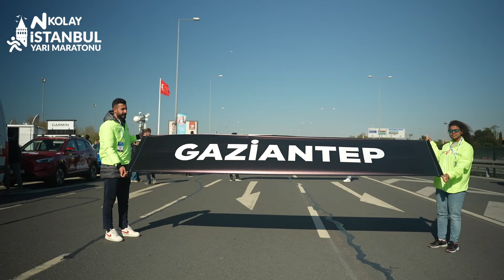N Kolay 18. İstanbul Yarı Maratonu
Kolay 18. İstanbul Yarı Maratonu rekor katılımla tarihi bir yarışa daha imza attı! Bu eşsiz deneyimi bizimle birlikte yaşayan tüm koşucularımıza teşekkür ediyoruz!🙏🏻🤍

HARİKAYDINIZ!

Nice koşularda bir araya gelmek dileğiyle...❤️